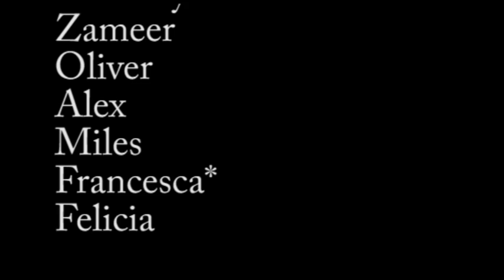Witness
Made at Watermans Art Centre in Brentford, this short crime thriller was written and produced by a team of talented young film makers during a three day workshop.